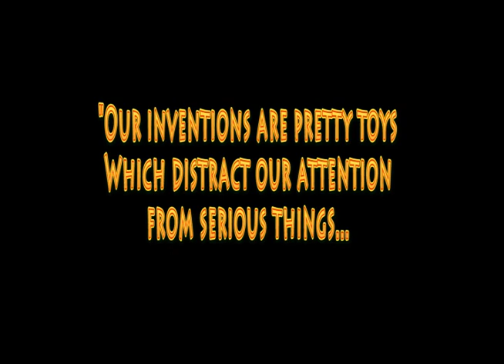The Atlantis King: The Atlantis king. also - word music.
Please watch in 480. it looks quite bum otherwise. Danke!

join the conversation lest you be a sitnaltian.

the conversation is a slip down the waterslide.

badass.